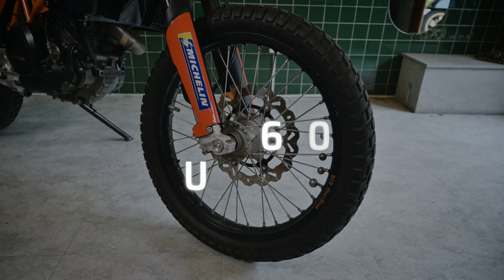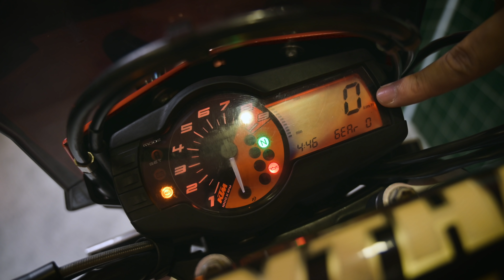Chi tiết KTM 690 Enduro R 2015 | Chiếc cào cào cực hiếm ở Việt Nam